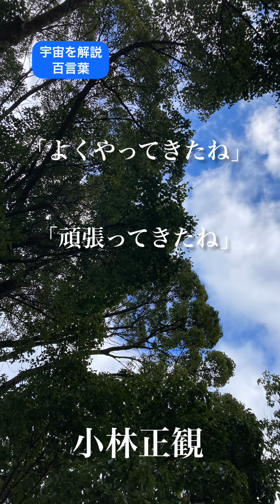〜「よくやってきたね」「頑張ってきたね」〜 小林正観 《朗読》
「宇宙を解説　百言葉　悩みが１００%消える「ものの見方」』より